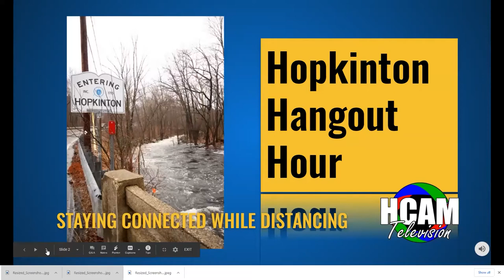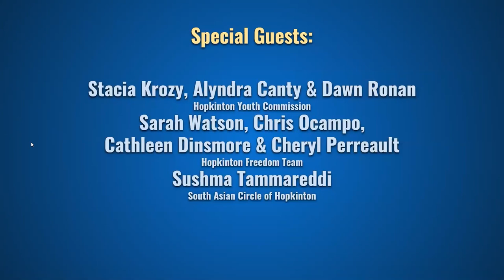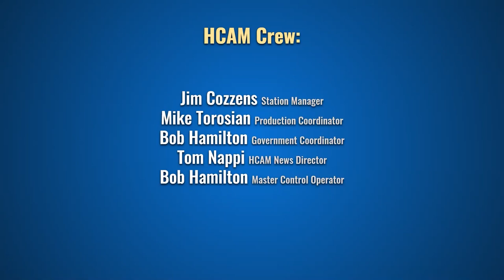Hopkinton Hangout Hour: January 18, 2021